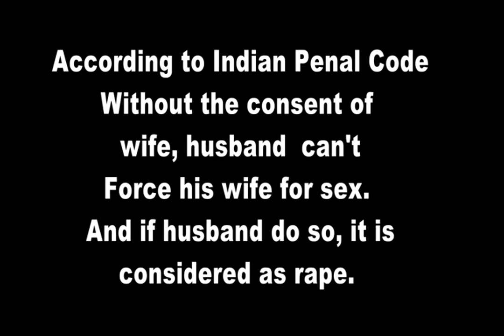LUB SHUB ORIGINAL POCKET MOVIES/SECOND STORY-TERI MERI KAHANI//NEIL AND PERRY FILMS//SANJIV//GOPAL M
LUB SHUB ORIGINAL POCKET MOVIES/SECOND STORY-TERI MERI KAHANI//NEIL AND PERRY FILMS//SANJIV SHARMA//GOPAL MITTAL